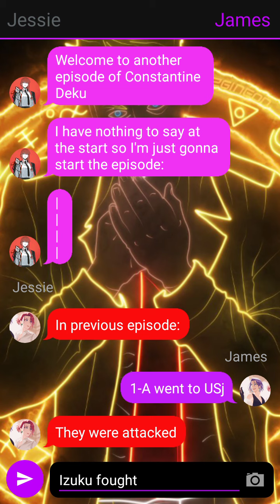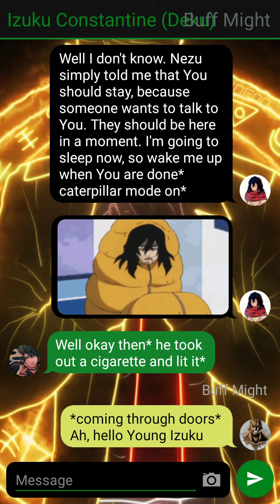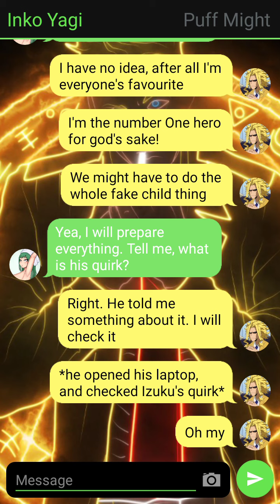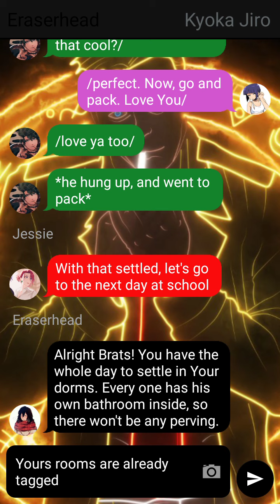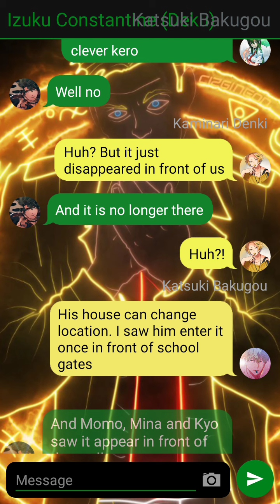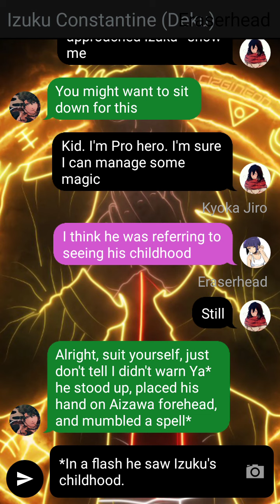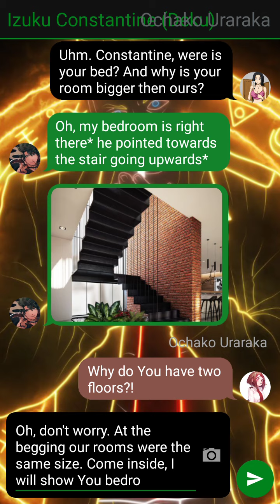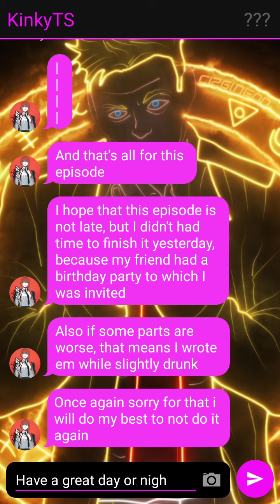Abused Constantine Deku ep#7- Not Interested Mate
sorry it's late guys. Because of a friend's party, I didn't had enough time, to write it on time. I'm gonna do everything I can to not let it happen again